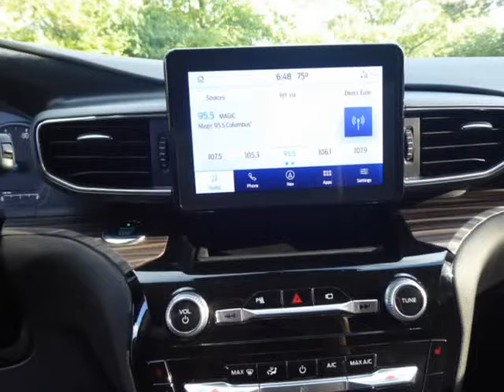2021 Ford Explorer Limited 4WD (Columbus, Ohio)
4880 Sinclair RD
Columbus